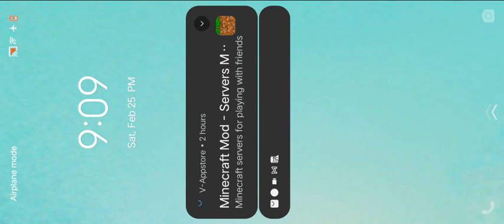tripod people 6